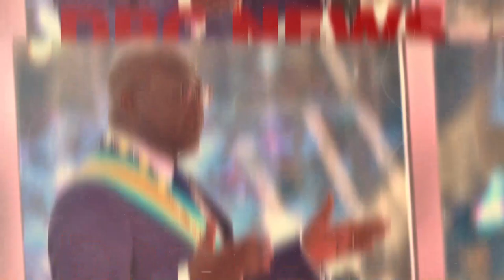MAUVAISSE NOUVELLE FATSHI VIENT DE REFUSER LES DIALOGUE. COMPLOT DE KABILA EN BELGIQUE DÉVOILE